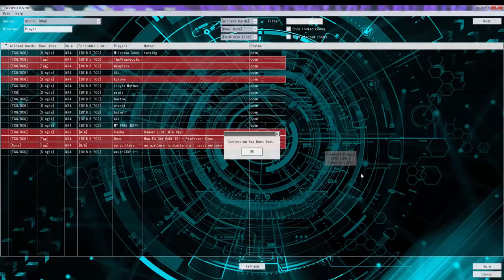YuGiOh Duel - Extra Link Zombies ft Drochshúile the Spirit King vs Orphelgel